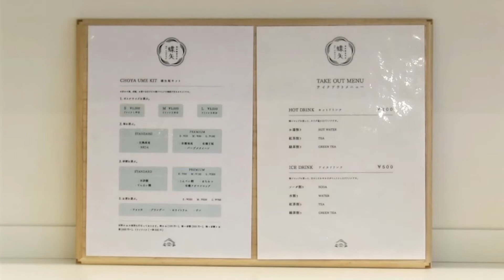ゆっくり私時間 ～My Quality Life～CMでおなじみ【蝶矢CHOYAの梅酒作り】100通り自分好みの梅酒作りを体験。そうだ 京都 京都・梅酒体験専門店「蝶矢」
ゆっくり私時間 ～My Quality Life～CMでおなじみ‼女性に人気　予約して自分好みの一つしかない【CHOYAの梅酒作り】を体験。京都・梅体験専門店「蝶矢」1粒から楽しむ、100通りの梅体験